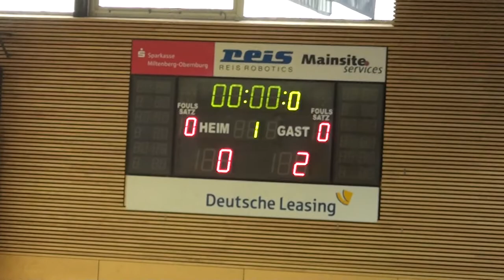U11 Jhg2003 1. FSV Mainz 05 vs SV Viktoria Aschaffenburg 2:0, Erlenbach Indigo Juniorcup 12.01.14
Turnier in Elsenfeld am 11./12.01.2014, Zwischenrunde